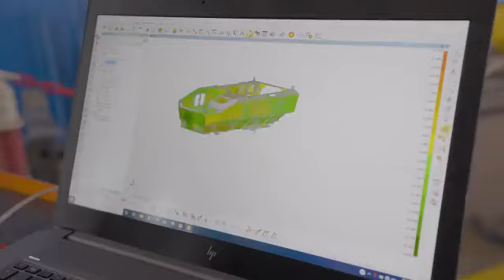BMC, Altuğ 8x8 ZMA için yeni test videosu yayınladı.